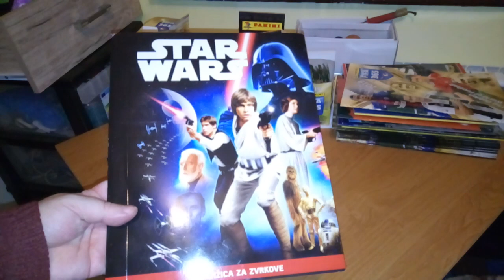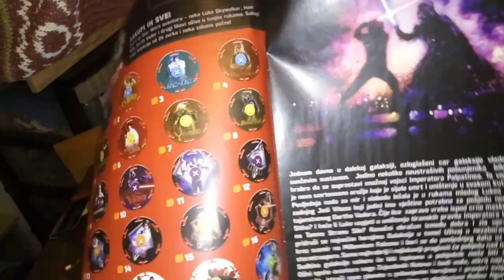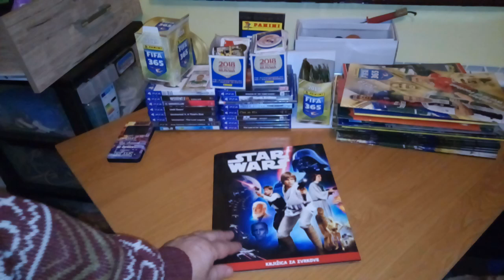STAR WARS ALBUM